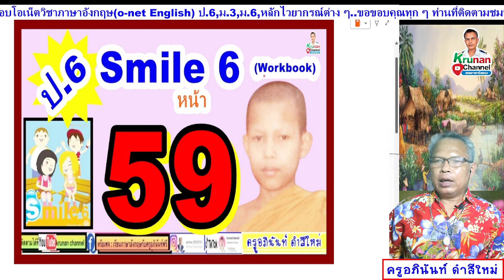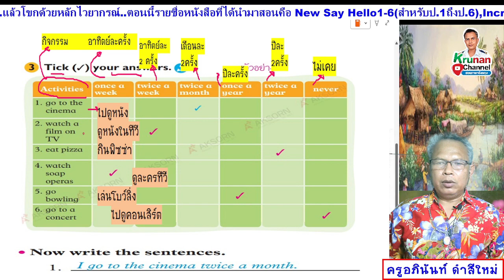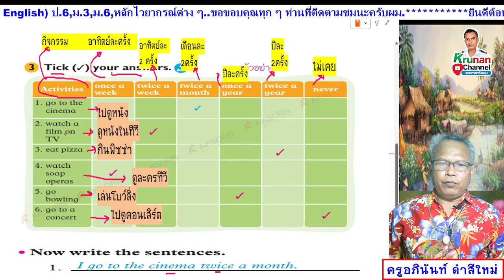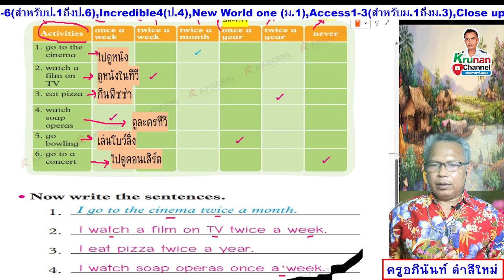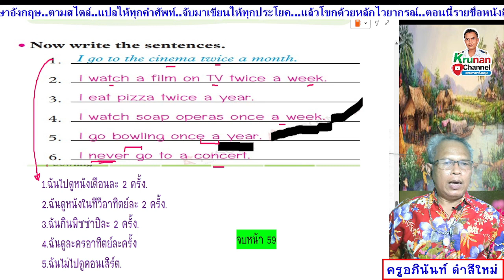Smile 6 ป.6 แบบฝึกหัด หน้า 59